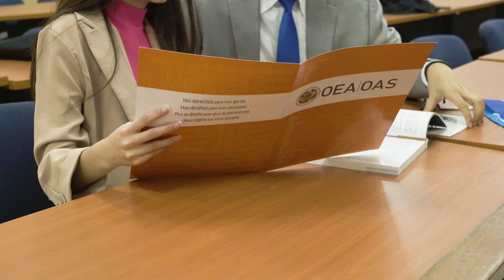Movilidad Internacional "MOEA" UEES - Licenciatura en Relaciones y Negocios Internacionales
En la UEES contamos con diversas movilidades e intercambios internacionales para el crecimiento académico y profesional de nuestros estudiantes.